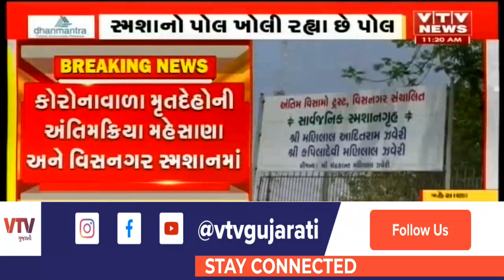Mehsana માં જિલ્લા વહીવટી તંત્રનું કોરોનાથી મૃત્યુ અંગે મૌન, સ્મશાનોએ મોતના આંકડાની ખોલી પોલ | VTV